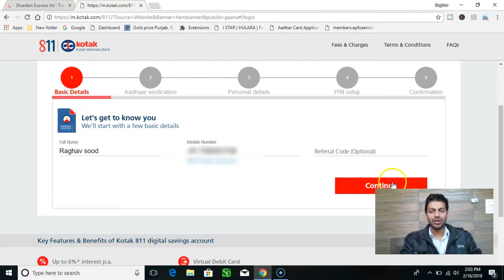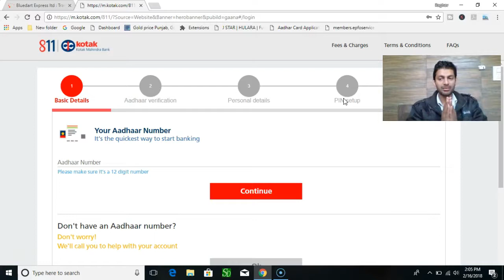(FULL DETAILS) How to open Kotak 811 bank account online in Hindi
I Personlly Suggest not to open this a/c, but if u want to open this A/C u can Open.